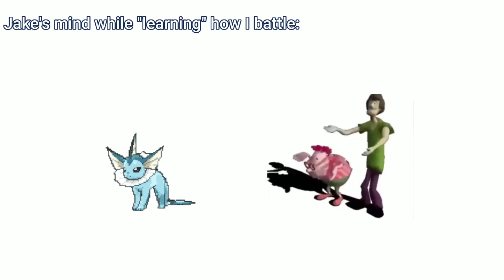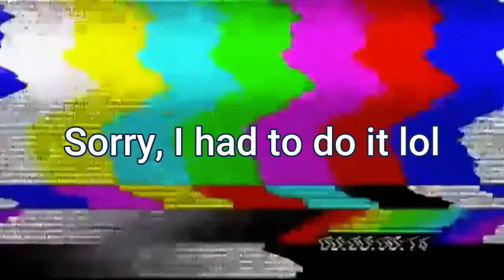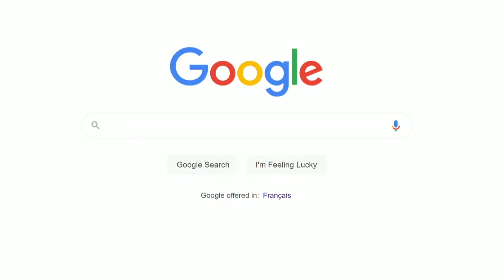I edited one of my old videos | PonyTheGenius | #14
Guess who's back, back again (Warning: the song has swear words, if you're sensitive, don't dare to listen): Eminem - Without Me

STOP POSTING ABOUT AMOUNGUS - biggayrapper on TikTok (I'm well aware it's June, no offense to anybody, it's their user, and have to credit them and there’s a few swear words, if you’re sensitive, don’t dare to listen.)

Hau Battle Music - Pokémon Sun & Moon

Pokémon Vapereon sprite, sound effects and dialogue box belongs to: Nintendo

Suspense sound effect by CinemaSins (Mentioned in the video)

And Begin!: Cuphead

We're blasting off again: Pokémon

OH NO...OUR TABLE, IT'S BROKEN!: AFV